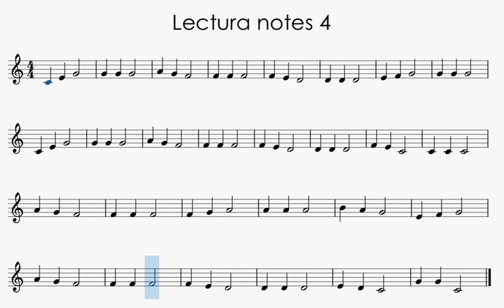Lectura notes Do3 a Do4 nº 4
✨ ¡Aprende y disfruta el canto entonado! ✨

En este video, te presentamos una melodía simple diseñada especialmente para que los niños pequeños puedan practicar en casa.  Perfecta para principiantes, esta pieza está interpretada por voces ideal para acompañar su entonación.

🎶 ¿Qué encontrarás aquí?
✔️ Una melodía sencilla para trabajar la entonación.
✔️ Ideal para estudiantes de nivel básico.
✔️ Una excelente herramienta para practicar en casa y mejorar tus habilidades.